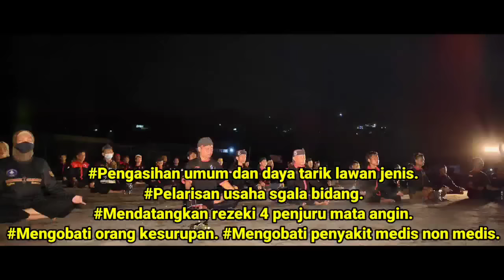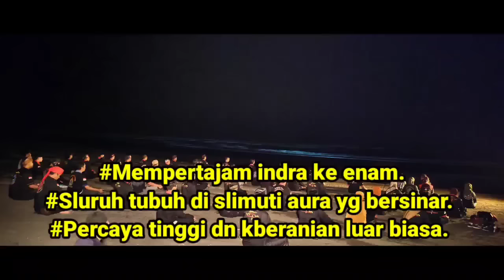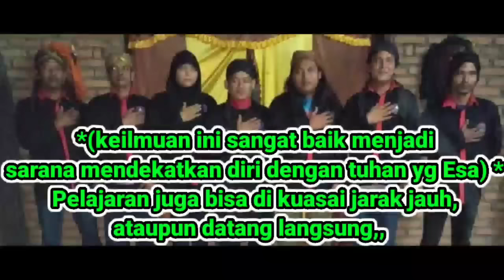MASUKAN DOBOL KEDALAM PERANGKAP..!! LANGSUNG BINASAAKAAAANNN